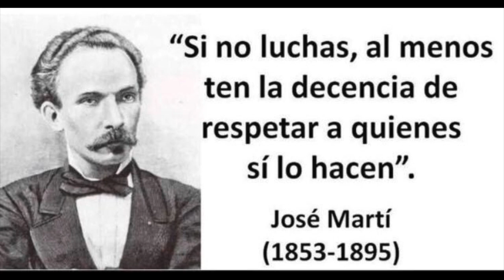🇨🇺 Encapuchado🇨🇺 Pueblo desinformado Caen en 6 meses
El pueblo desinformado Caen en 6 meses